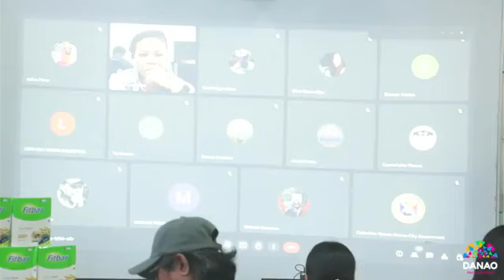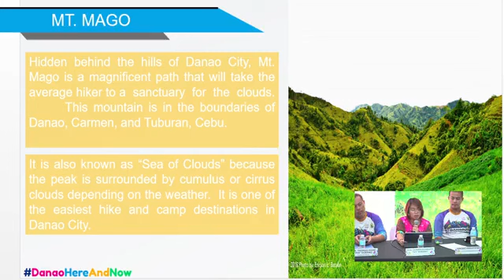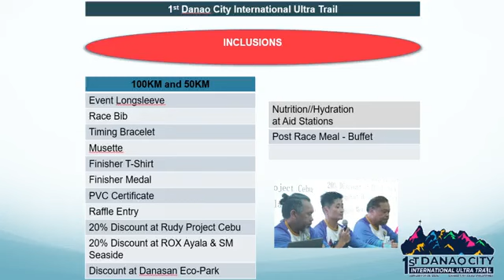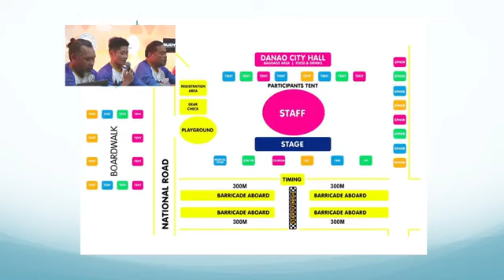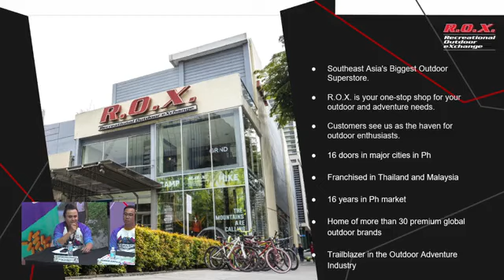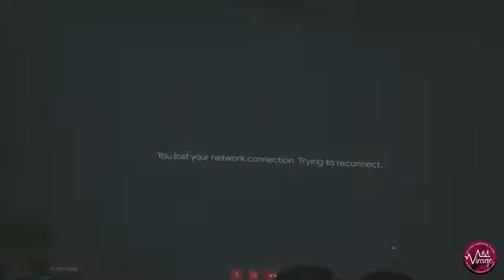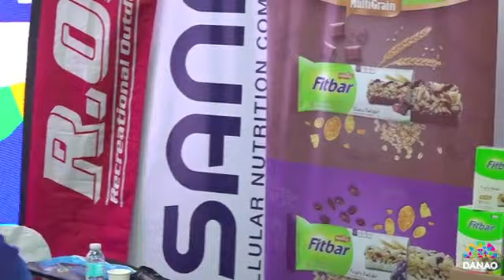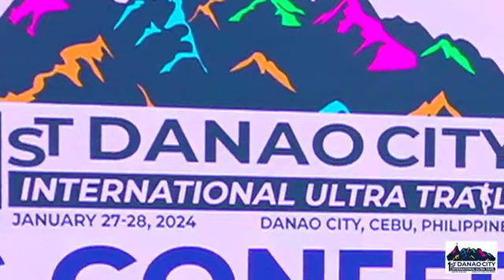1st DANAO CITY INTERNATIONAL ULTRA TRAIL PRESS CONFERENCE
1st DANAO CITY INTERNATIONAL ULTRA TRAIL PRESS CONFERENCE
LIVE HERE AND NOW: Mga Danawanons and friends, ubani mi as we unveil the 1st Danao City International Ultra Trail! (The first-ever International Ultra Trail Running Event in Cebu)🏃🌄
Aduna pud ta'y exciting giveaways for the live viewers and sharers! 🥰